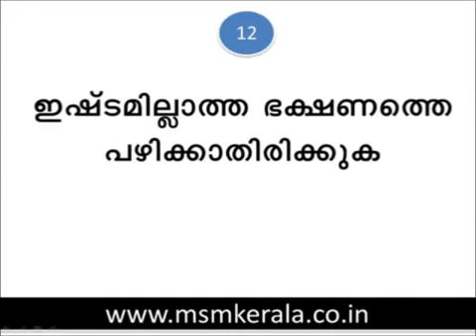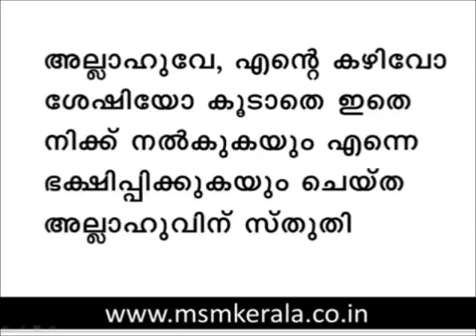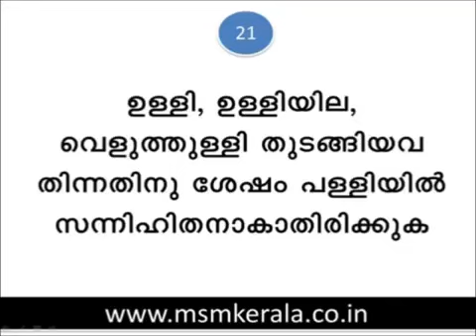sunnah of eating